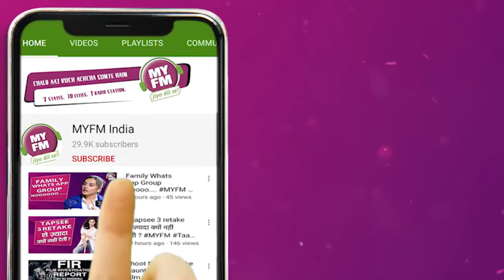Asthma वालों को Corona से ज़्यादा ख़तरा कैसे बचें ?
On the occasion of World Asthma Day, Dr. Ashish Agarwal Pulmonologist & President IMA shares an encouraging message for Asthmatics and requests them to continue following preventive measures to stay safe.